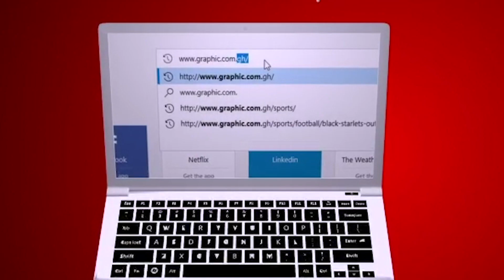Rev Dr Ebenezer Markwei MATTERS OF FAITH - REMOVE THE DARK EYEGLASSES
Today message on MATTERS OF FAITH by Rev Dr Ebenezer Markwei is - REMOVE THE DARK EYEGLASSES